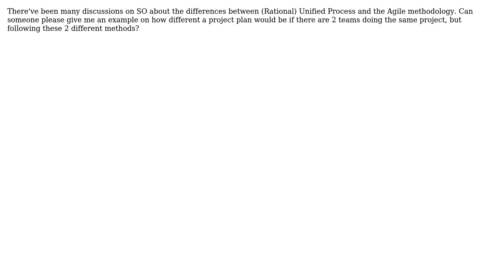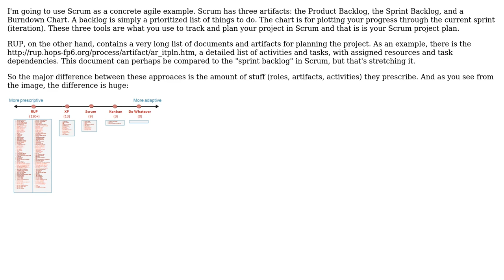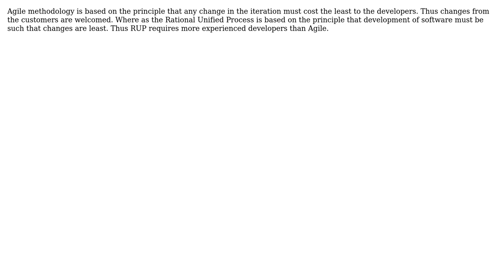Software Engineering: Differences between a Unified Process and an Agile project plan?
With thanks & praise to God, and with thanks to the many people who have made this project possible! | Content (except music & images) licensed under CC BY-SA | Music | Images & others | With thanks to user UML_GURU user Martin Wickman user Martin user Love Peace and the Stack Exchange Network Trademarks are property of their respective owners. You are responsible for your own actions.